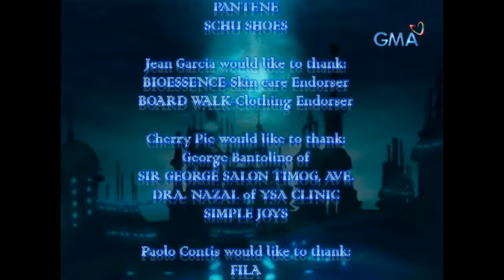Atlantika: Full Episode 53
'Atlantika' tells the story of Aquano (Dingdong Dantes), a brave young Atlantikan of royal descent, in whom the hope of the secret underwater kingdom lies and has a mission to find and bring back the two missing princesses of Atlantika—Amaya (Iza Calzado) and Ruana (Katrina Halili).